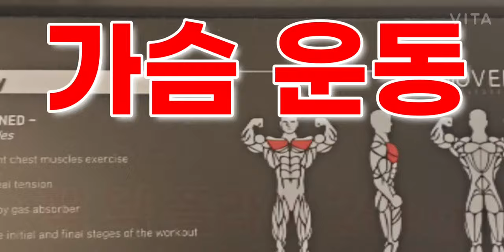가슴 운동[2] 펙 덱 플라이 20kg 70개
가슴 운동

우리가 쉽게 가슴근육이라고 하는 대흉근은 상부, 중앙, 하부 총 3가지 부위로 나뉘며, 그에 따라 운동법도 조금씩 차이가 있다. 대흉근의 상부를 발달시키기 위해서는 인클라인 바벨 벤치 프레스가 효과적이며 대흉근의 중앙을 발달시키기 위해서는 프리웨이트 운동인 바벨 벤치 프레스, 기구를 이용한 머신 벤치 프레스를 실시하며 대흉근의 하부를 발달시키기 위해서는 디클라인 바벨 벤치 프레스를 실시하는 것이 도움이 된다.

대흉근의 바깥쪽 부분을 발달시키기 위해서는 바벨에 비해 상대적으로 관절의 가동범위가 더 많이 나오는 덤벨을 이용하여 덤벨 벤치 프레스, 인클라인 덤벨 벤치 프레스, 디클라인 덤벨 벤치 프레스를 실시하면 운동의 효과를 극대화할 수 있다. 대흉근의 안쪽 부분을 발달시키기 위해서는 머신 펙 덱 플라이, 덤벨 플라이, 인클라인 덤벨 플라이 등을 실시한다.

근육의 데피니션(definition, 선명도)을 강화하기 위해서 케이블 크로스 오버 등을 실시할 수 있다. 이 밖에도 가슴과 등의 협응을 통해 이루어지는 덤벨 풀 오버가 있고, 대흉근 전체에 자극을 주는 운동법으로 딥스, 푸시업 등이 있다.

주의사항
기구 사용 시 팔꿈치나 어깨가 등 뒤로 과도하게 젖혀지면 어깨 주변 근육의 부상 위험이 커질 수 있다.《지식백과》